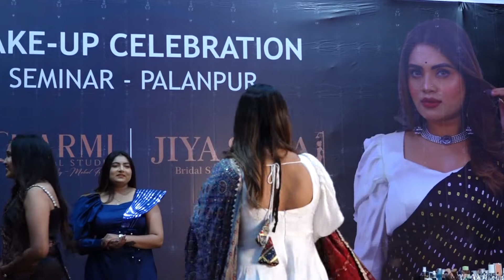JIYA SOSA MAKEUP 01 PALANPUR